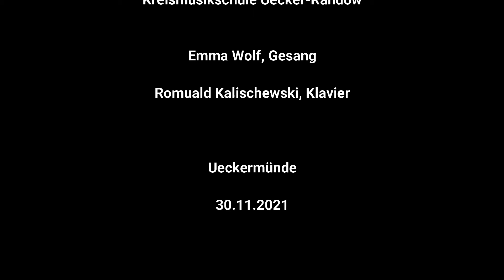Emma Wolf "Süßer die Glocken nie klingen"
Kreismusikschule Uecker-Randow
Emma Wolf, Gesang
Romuald Kalischewski, Klavier
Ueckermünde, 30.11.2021